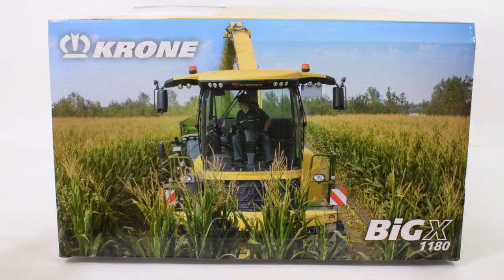KRONE BiG X 1180 | The WORLDS most POWERFUL Forage harvester by ROS | #80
KRONE BiG X 1180 | The WORLDS most POWERFUL Forage harvester | by Ros | UNBOXED

First off I would like to thank @Trevor Tallon for allowing the use of his Krone Big X for this video feature. Very much appreciated.

With silage season 2020 in full swing, what more appropriate time to bring to all of you this feature showing the new Krone BiG X 1180 by ROS. The worlds most powerful forage harvester is what krone say and this claim is backed up by the 1126Hp Liebherr V12 engine which lives underneath the opening side panels.

The packaging screams Krone with harvester images on all sides and a clear viewing window to the front. Inside the box there is the BiG X 1180, along with 2 shoot options, the X COLLECT 900-3 and finally the EASYFLOW 300S pick up.

What is it collectors want ? Functionality is high on that list and ROS have answered the call with arguably the most functional 1/32 harvester made to date. We do have some of what we have seen before in other brands, opening side panels, folding headers, accessible cab, but the icing on the cake here is the scissor lift cab feature. All this included in a model notably less expensive than others recently released to the market.

Overall the finish is excellent, the detail exceptional and most definitely value for money in the world of ever increasing model prices.
HIGHLY RECOMMENED !!